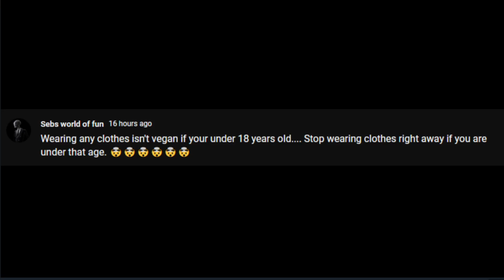Sebs world of fun caught in 4k for telling people not to wear clothes!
Seriously? Telling people not to wear clothes if you're under 18 is a big no-no. You can get arrested for being naked on the streets, and vegan clothes I think don't exist I don't know.

Sebs likely does not know the consequences of not wearing clothes.

Sebs world of fun if you're reading this I hope you get terminated from YouTube forever and never come back.